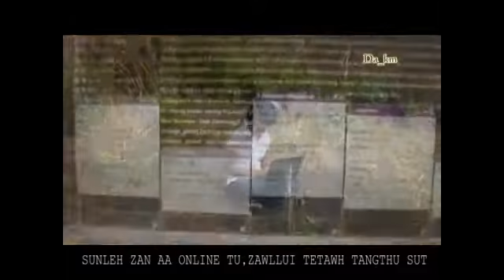08 Zomi Lia Parcel ~ Daniel Khai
EimiZaila Mixed Album # 2